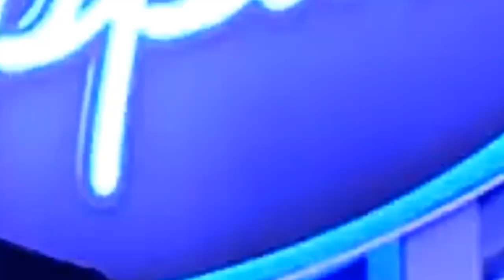Sanny Sangutan - Buwan | Idol Philippines Auditions 2019.